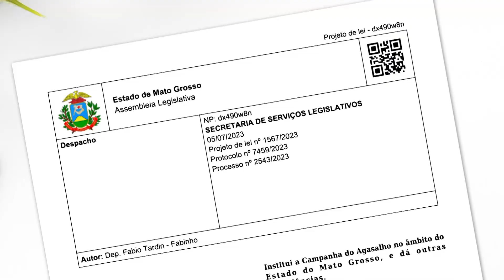ALMT aprova Carteira de Identificação para as pessoas com Fibromialgia e Campanha do Agasalho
Entre os projetos aprovados pela Assembleia Legislativa este mês e que aguardam a sanção do governador está iniciativa que trata da criação da Carteira de Identificação para as pessoas com Fibromialgia. O projeto nº 1557/2023 foi apresentado pelo deputado Dr. João. Na mesma sessão os deputados também aprovaram a proposta que institui a Campanha do Agasalho. O projeto nº 1567/2023 de autoria do deputado Fábio Tardin, o Fabinho.